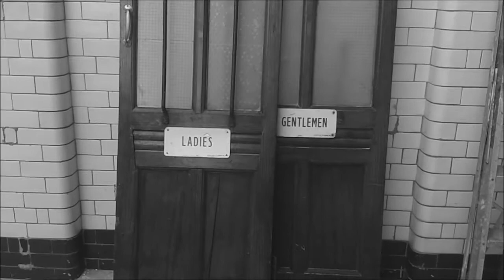SUNNY LOWRY AND THE CHANNEL SWIM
A short black & white silent film based on Sunny Lowry's Channel swim, from France to England in the 1930's.
Contextual Studies task for Manchester Metropolitan University.